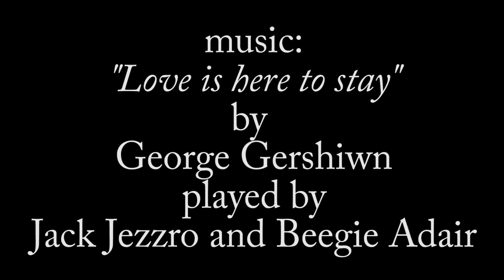Brookgreen Gardens S.C. highlights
Just a short highlight vid to show you why you should visit Brookgreen gardens.